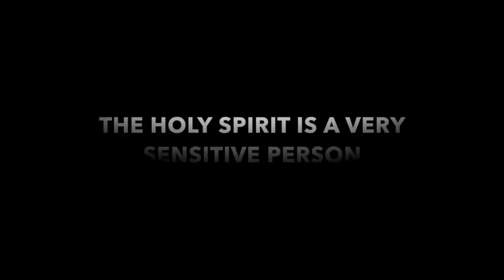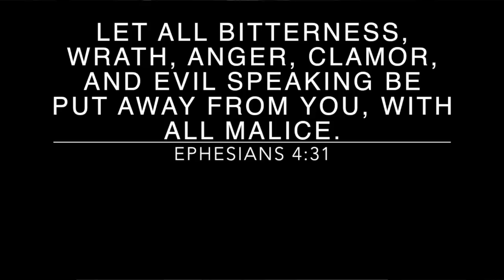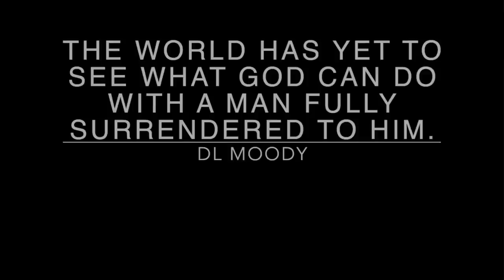This is Why You Never Mess With The Holy Spirit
How to be filled with the Holy Spirit a Christian video on receiving the Holy Ghost and grieving the Holy Spirit. A Christian motivation video to be inspirational for believers seeking to receive more of the Holy Spirit. Off The Kirb Ministries motivational video with Joe Kirby.

I don't own the stock footage or music in this video, if you would like me to remove your content please e-mail me (see links on channel page) and I will do so immediately.

🔴 If you can read this, THANK YOU for your interest in this ministry.